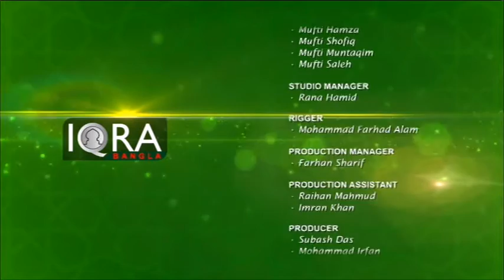Iman O Amol 08012019 Full (Our Life In The Light Of Hadith) By Shaykh Abdul Qayum